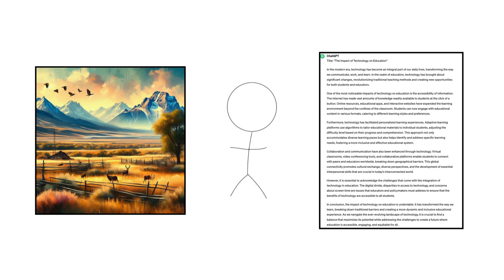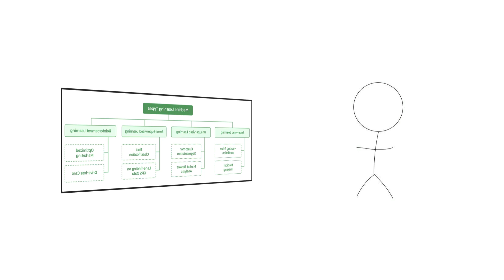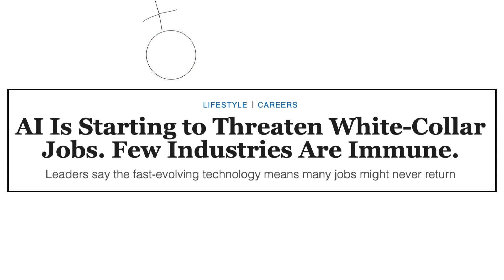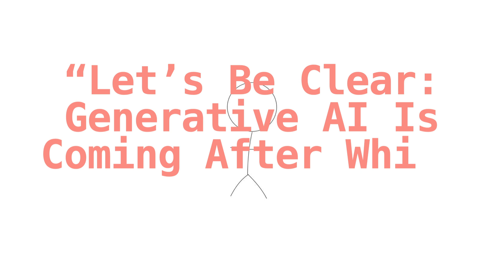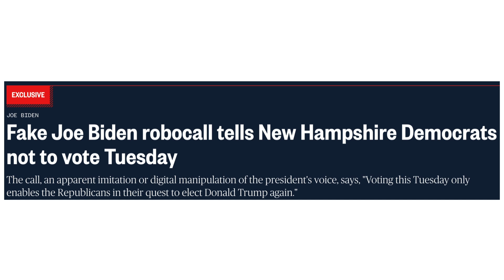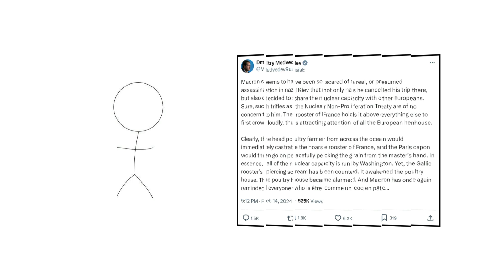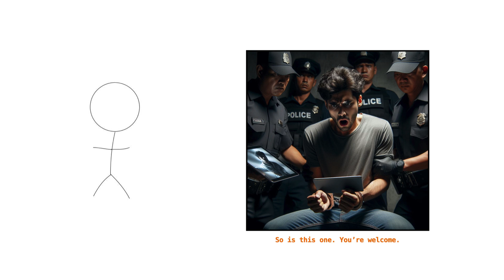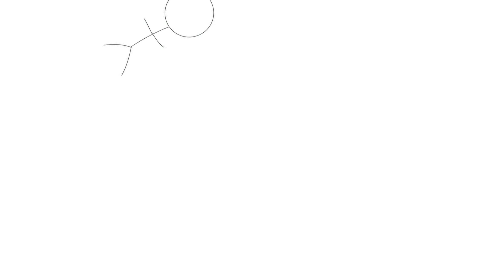Will A.I. End Humanity? How Sora Changes EVERYTHING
The launch of Sora by OpenAI just a few weeks ago was a turning point for humanity. AI tech is revolutionary and millions now have access to it. Artificial intelligence now plays a role in every day society. How will this impact us? How can we limit AI so that it doesn't do tremendous damage? How can we keep AI out of the hands of those who may want to use it for harm? It's tough to say. The advancements of Sora, ChatGPT, Midjourney and other artificial generation platforms are mesmerizing, yet at the same time, terrifying. Time will tell whether we were able to clamp down on these types of platforms or not.

RESEARCH LINKS

AI Is Causing Student Artists to Rethink Their Creative Career Plans

Workers are worried about AI taking their jobs. Artists say it's already happening

AI Is Starting to Threaten White-Collar Jobs. Few Industries Are Immune